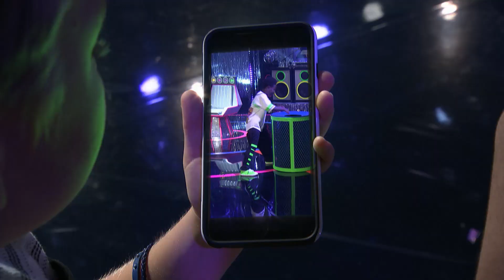Check Out The Hotline Bling Drake Dance Floor Encore! | Ep. 9 | Drop That Seat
Drop that Seat is back with bigger challenges and even BIGGER dance moves! Our three teams have to master the Dougie and the Stanky Leg to Taio Cruz, Lady Gaga, and One Direction if they want a shot at the Dance Floor Encore! Would you rather do the Dougie or the Stanky Leg?

ABOUT Drop That Seat:
Nickelodeon’s brand new show Drop That Seat, hosted by Daniella Perkins and Kida The Great, is musical chairs like you’ve never seen it before! Contestants compete in musically-charged, dance-centric challenges til one team wins the ultimate grand prize. It’s one party you do not want to miss!